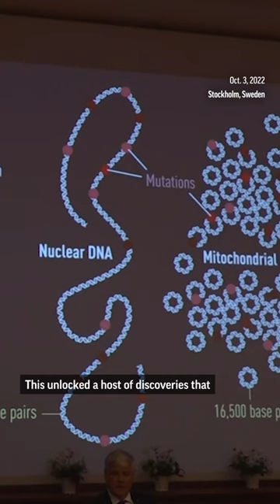You might have some Neanderthal DNA, and it could impact your health.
Want to learn more about your ancient cousins? The new and rapidly improving ability to piece together fragments of ancient DNA is making it possible.